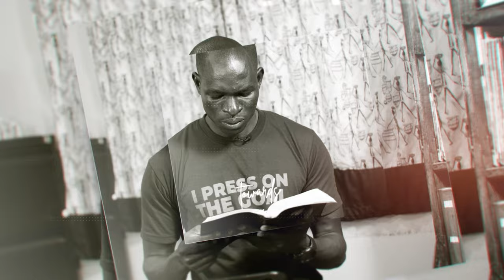Acronym M.O.T.H.E.R. || Embrace 2.6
In this episode of parenting, we define MOTHER  as an acronym. Who is a mother, what roles does she play and how integral is she to a family? Watch to learn.